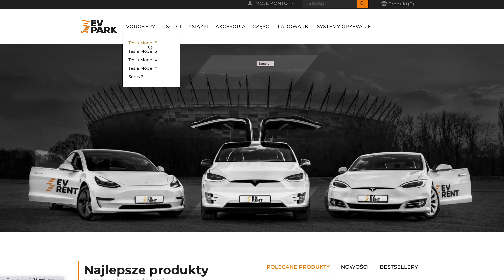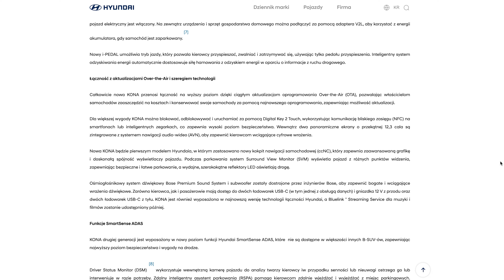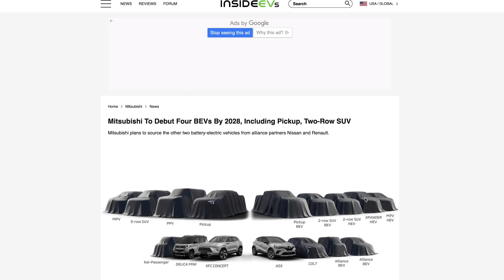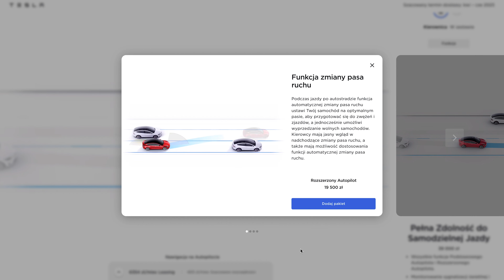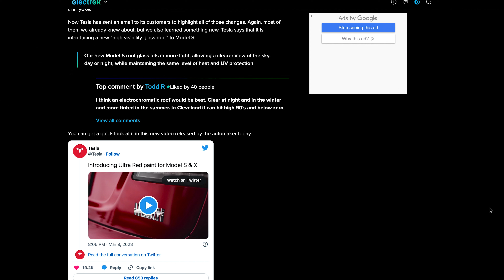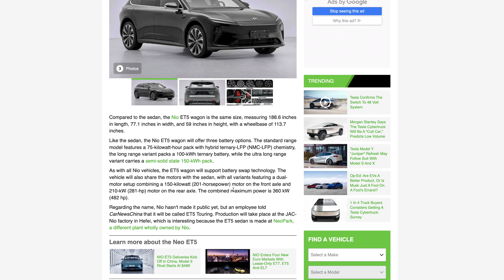Kolejne nowości w Tesli! Nowy HYUNDAI KONA i NIO ET5 ⚡️ EV NEWS #44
Moja strona:
danielgrzyb.pl

Nowy Hyundai Kona (0:43)
Nowa strategia Mitsubishi (2:56)
Nowości w Tesli i FSD (4:02)
Nissan obniży koszty produkcji (7:56)
Nio ET5 kombi (9:34)